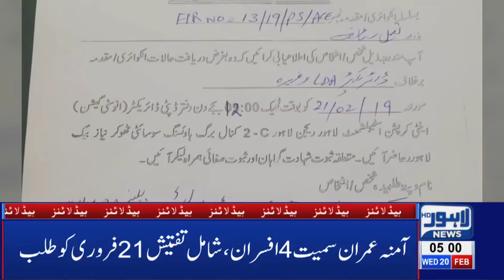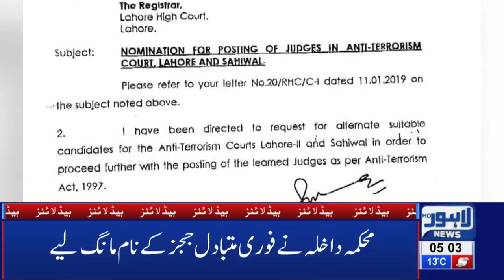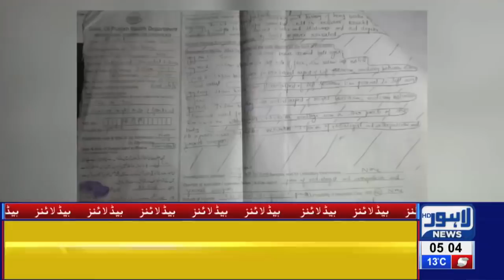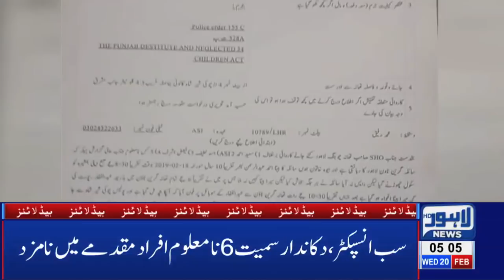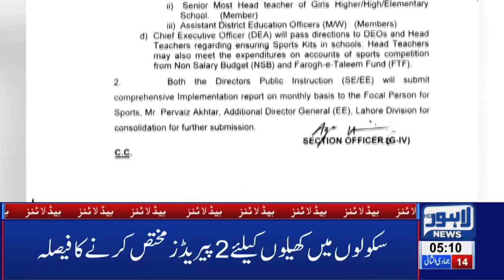05 AM Headlines Lahore News HD – 20th Feb 2019